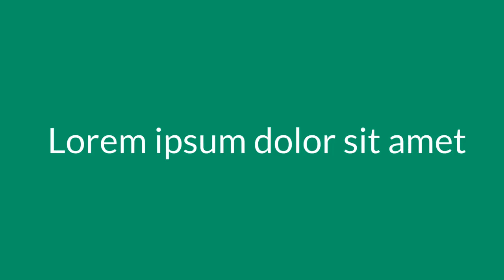Demo persona10 Oro